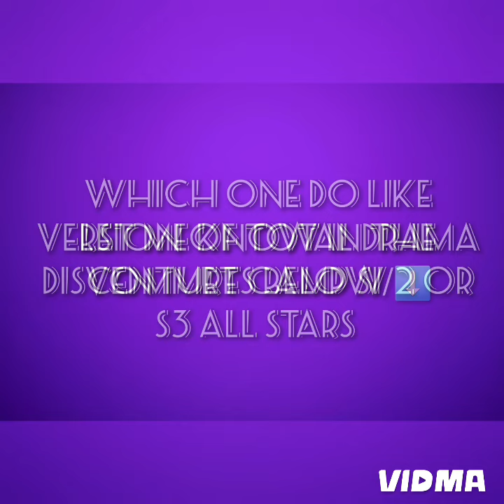Total Drama Disventure Camp S1/S2 Vs S3 All Stars All Characters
I Watched The First Episode Total Drama Disventure Camp In Last Year 2023 🏕🏞🪵🔥💞❤️‍🔥❤️‍🔥💟💟😆😆😍😍 disventurecamp @OddNationCartoons @totaldramajoseph146

CHARACTERS:

KRISTAL
TREVOR
DEREK
MARCUS
NINA
OLIVER
ADIEN
JAMES
LAKE
YUL
HUNTER
ALLY
TESS
RIYA
CORNER
JAKE
TOM
GABBY
ELLIE
ALEC
FIORE
GRETT
MIRAIM
ASHLEY